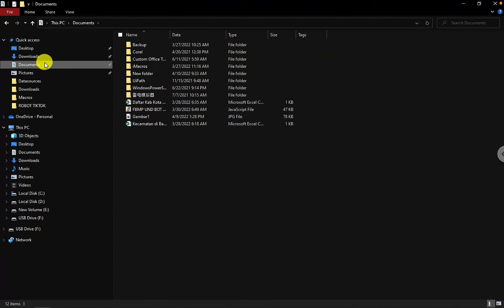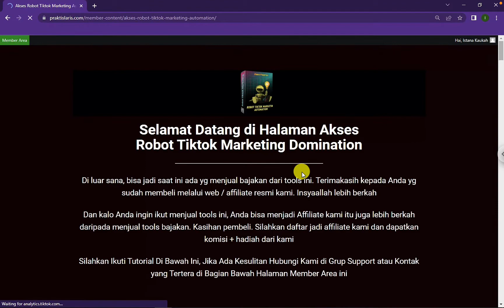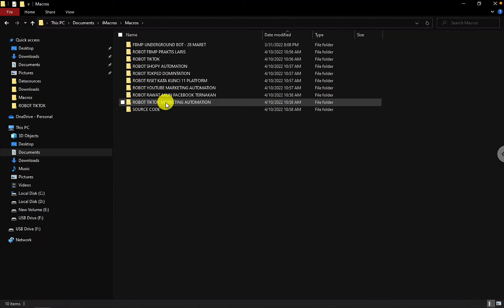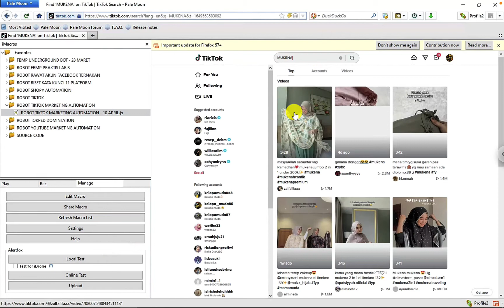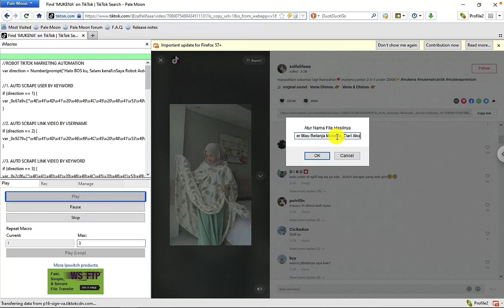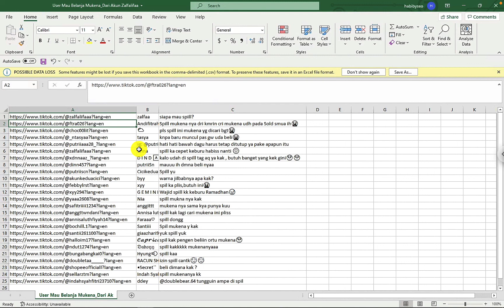POWERFUL!!! Tutorial Scrape Pengguna Tiktok yang Niat Belanja Pakai Robot TIktok - Update April 2022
Robot Tiktok Marketing Automation dari PraktisLaris.Com
Lengkap, Murah dan Mudah Digunakan

Sekali bayar, GRATIS UPDATE
Ada 12 Fitur :

1. Auto Scrape User by Keyword
 Untuk di Follow
 dan Unfollow
 Nambah Follower
2. Auto Scrape Link Video by Username
 Untuk bahan download video
 Untuk memodel akun tiktok
3. Auto Scrape Link Video by Keyword
 Untuk membangun akun tiktok dengan niche tertentu
4. Auto Download Video Tanpa Watermark
 Untuk Konten
 Bahan Download dari Hasil Scrape Link
5. Auto Scrape Caption, Like, Komen dan Share
 Untuk bahan posting
 Scrape by link konten
6. Auto Upload Banyak Video
 Mendatangkan traffict
 Membangun kolam
7. Auto Follow
 By Username/Profil
8. Auto Follow by Keyword
9. Auto UNFOLLOW

10. Auto RAWAT AKUN TIKTOK
11. Auto Scrape User yang Niat Belanja
12. Auto JADWALKAN VIDEO

Butuh / Tertarik? Info selengkapnya hub WA 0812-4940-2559